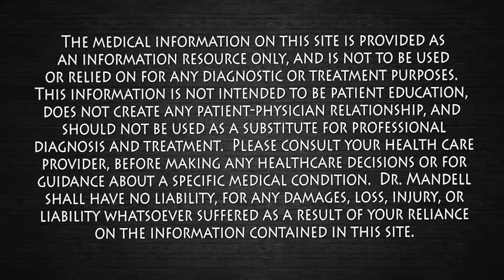This Tiny Vitamin Can Be Your Miracle for INSOMNIA! Dr. Mandell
Vitamin D deficiency affects many hormones and neurotransmitters in the brain.  Melatonin production relies on vitamin D: Vitamin D helps the body produce melatonin, a hormone that supports sleep.  Low levels of vitamin D results in low levels of melatonin, leading to sleep problems.

RDA: The Recommended Dietary Allowance for adults 19 years and older is 600 IU (15 mcg) daily for men and women, and for adults older than 70 years it is 800 IU (20 mcg) daily.

The effect of vitamin D on sleep quality: A systematic review and meta-analysis

Vitamin D and Sleep Regulation: Is there a Role for Vitamin D?

The Role of Vitamin D in Sleep Disorders of Children and Adolescents: A Systematic Review

The effect of vitamin D supplement on the score and quality of sleep in 20-50 year-old people with sleep disorders compared with control group

Low serum 25-hydroxyvitamin D concentrations in chronic insomnia patients and the association with poor treatment outcome at 2months

The Association between Vitamin D Deficiency and Sleep Disorders: A Systematic Review and Meta-Analysis